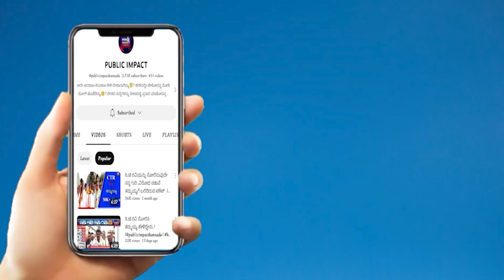ಸಕಲೇಶಪುರದಲ್ಲಿ ಸರ್ಕಾರಿ ಕೆರೆ ಒತ್ತುವರಿ ಆರೋಪ.! |SAKALESHPURA|LAKE| OCCUPY|ACCUSATION@publicimpactkannada